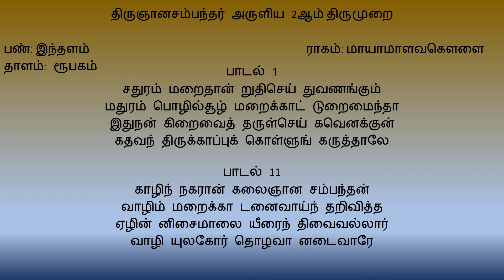சதுரம் மறைதான் (Sathuram Maraithaan)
சதுரம் மறைதான்